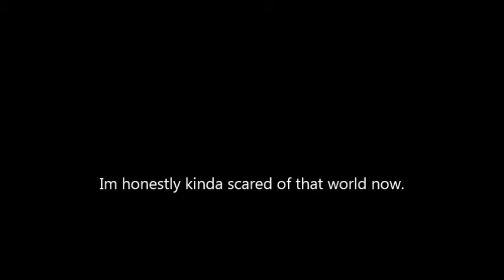HEROBRINE SIGHTNING. MUST SEE.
IM SCARED OF THE WORLD THAT I SAW HIM IN.